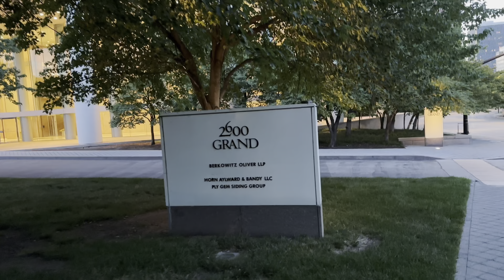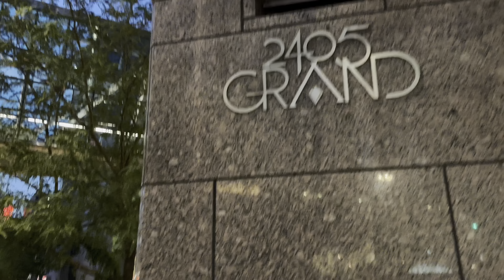Late Evening Walk Around Crown Center District, Downtown KCMO!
A scenic walk during late evening into the nighttime around the Crown Center District area, also including a beautiful nighttime city view from the National WW1 Memorial all in downtown Kansas City, Missouri. *This video started recording around 9 PM on Wednesday June 21st 2023. Enjoy and be blessed✝️!!

Music credits 🎵-
Song credits/thanks to: QubeSounds from Pixabay, saavane from Pixabay, The_Mountain from Pixabay, penguinmusic from Pixabay, Playsound from Pixabay, Music_For_Videos from Pixabay and Keyframe_Audio from Pixabay 👍